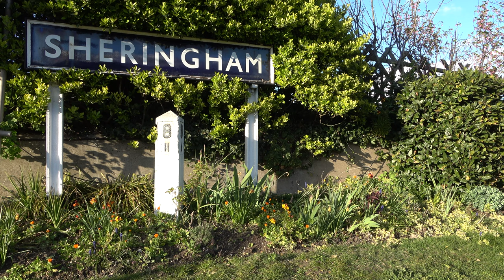BR Standard 4 No. 76084 | North Norfolk Railway | Spring Steam Gala 2022 (Part 2)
Steam locomotive British Rail standard 4, no. 76084, filmed on the North Norfolk Railway, at Sheringham, Holt, and Weybourne stations, in a compilation from the 2022 Spring Steam Gala, recorded on Saturday 2nd April, and Sunday 3rd April 2022.

Filmed by Craig Greenslade.

P.S. Also featuring my brother Philip Greenslade as the working Fireman on the footplate.